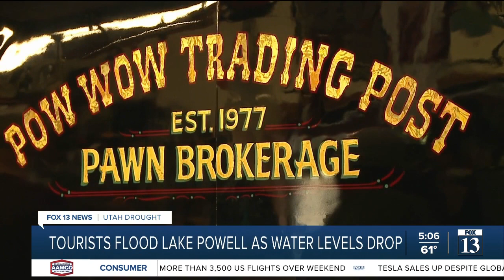Tourists flood Lake Powell even as water levels drop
Lake Powell hit a historic low of 3,525 feet a couple weeks ago and continues to drop by a fraction of an inch daily. Despite the drought, tourists keep flooding in.